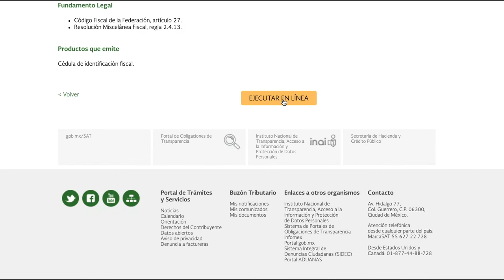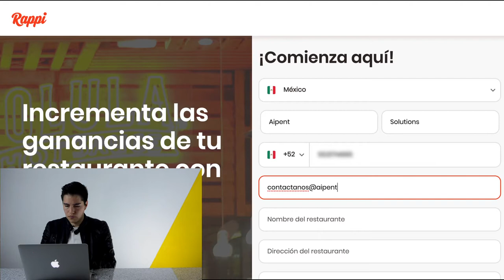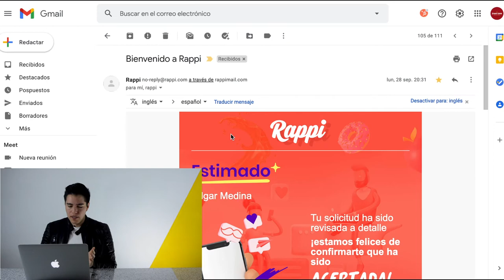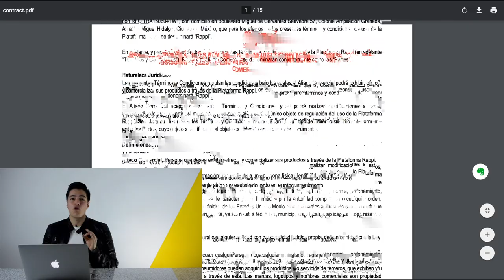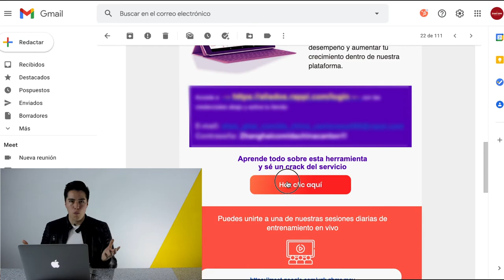🍿Cómo REGISTRAR mi NEGOCIO en RAPPI México🌭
⭐️Aprende cómo REGISTRAR tu restaurante en Rappi paso a paso ¡Pícale YA!

¿QUIERES HACER MARKETING DIGITAL PARA TU EMPRESA?